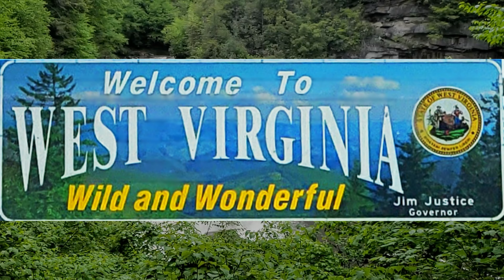Tucker County, West Virginia - June 2021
June 2021 - Blackwater Falls State Park, Sugarlands, Centennial Park, etc.  WV Mountain Scenery.